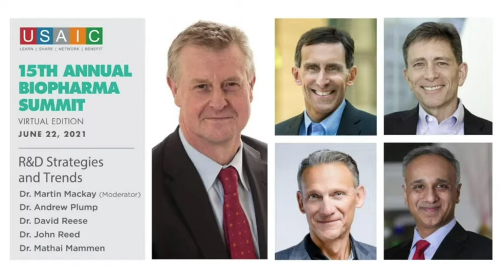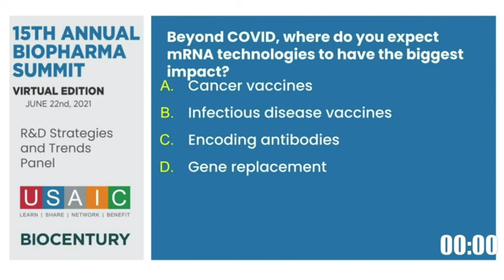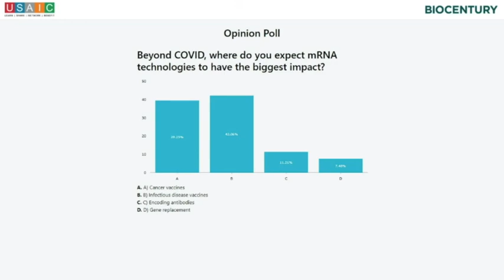R&D Strategies & Trends Panel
Panelists:
Dr. Andrew Plump, President of Research & Development, Takeda Pharmaceuticals
Dr. David Reese, Executive Vice President, Research and Development, Amgen
Dr. John Reed, Global Head of R&D, Sanofi
Dr. Mathai Mammen, Global Head of Janssen R&D, Johnson & Johnson

Moderator
Dr. Martin Mackay, Co-Founder, Rallybio